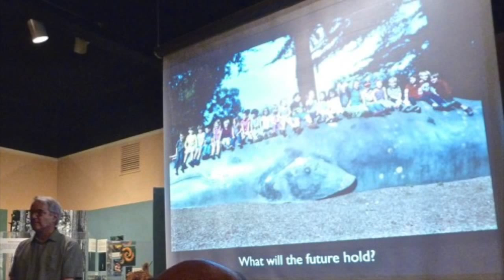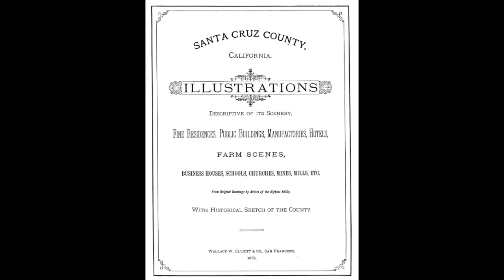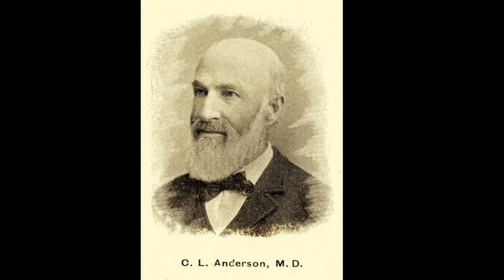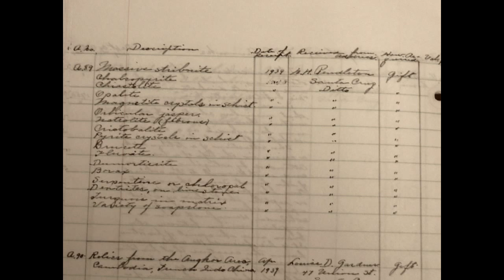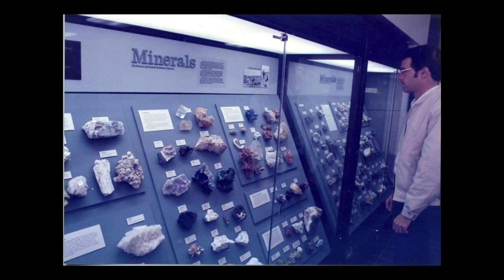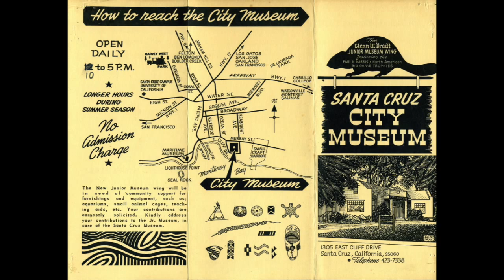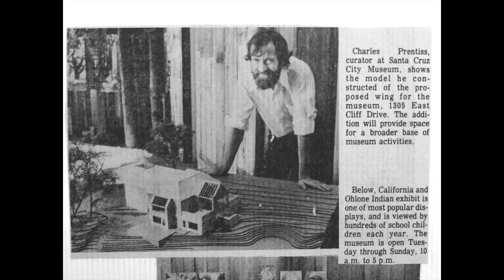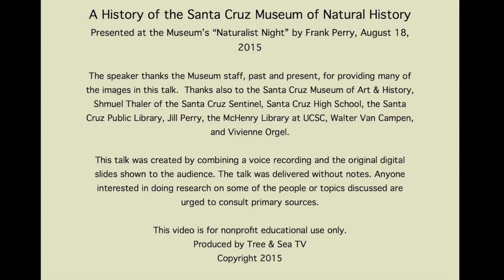Lighthouse Keeper's Legacy: History of the SCMNH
Lecture given by Frank Perry on August 18, 2015 at the Santa Cruz Museum of Natural History; exploring the early beginnings of the Museum in 1905 to present day.